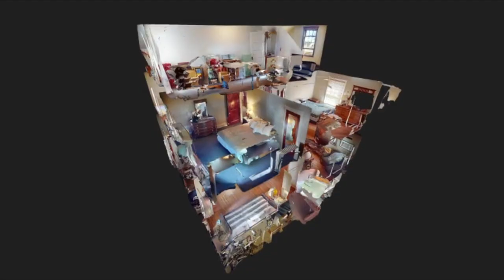1497 Waterbury Rd, Lakewood, OH 44107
Welcome to this charming home, spanning over 2,000 square feet, located in the highly sought- after Lakewood community. Just a short walk from St. Ed's, restaurants, pubs & shopping, this residence offers the perfect blend of convenience and charm.  Don't miss the chance to make this home your own.

1497 Waterbury Rd, Lakewood, OH 44107

Video content provided by EZ Media Productions   (@ezmediaproductions)